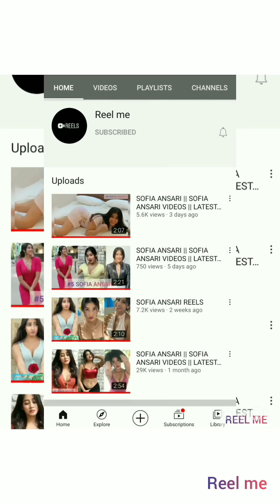SOFIA ANSARI REELS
FOR VIEWERS:-
For More Entertaining Videos. This video is made under personal choice of Interest.If you have any suggestions for this video, please put them in the comments below.

 ______________DISCLAIMER________________
OUR MOTO IS TO SPREAD LOVE.💖💖💖